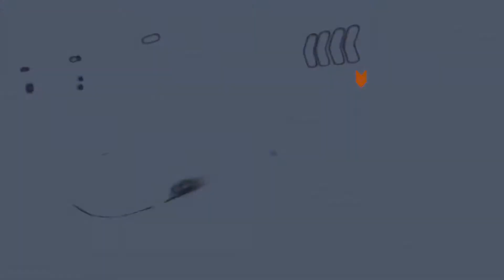Final Fantasy Type 0 HD Traitors of Orience Trailer PS4 Xbox One